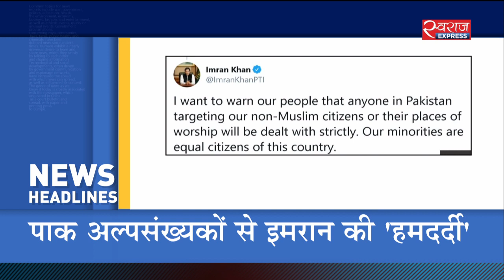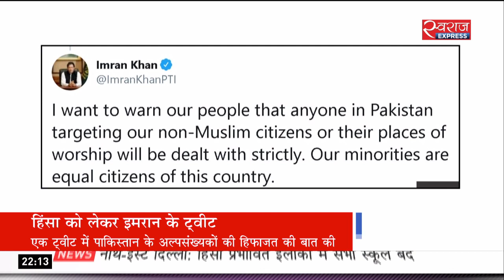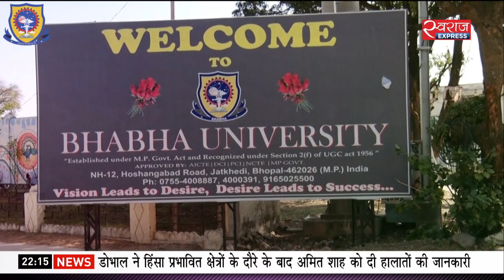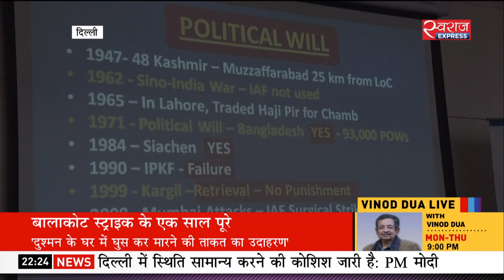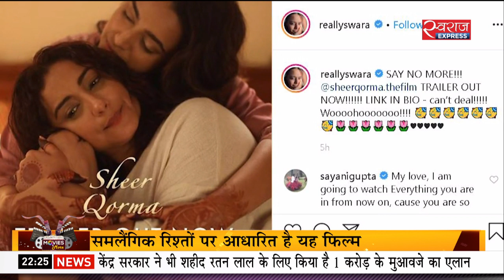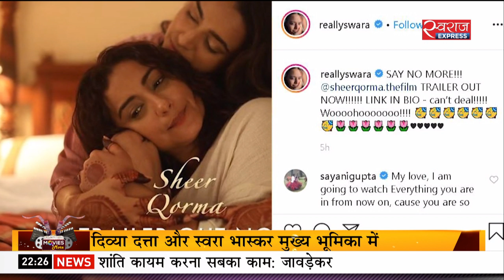Bulletin@10PM(26-Feb-2020) : दिल्ली हिंसा पर सियासत जारी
दिल्ली हिंसा पर सियासत जारी